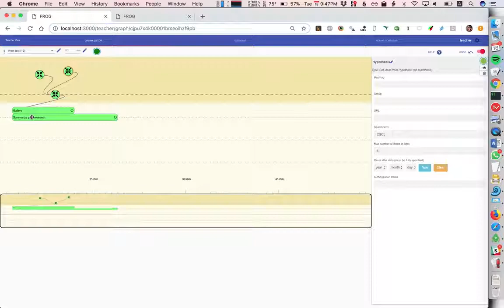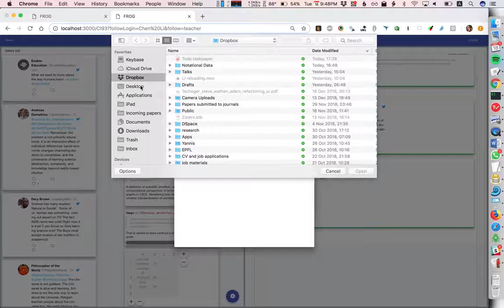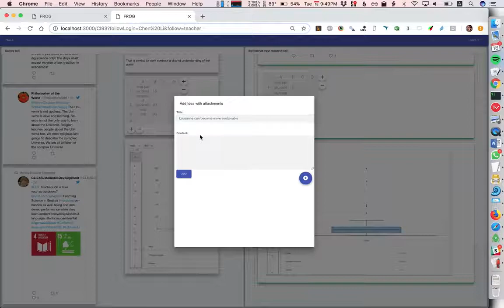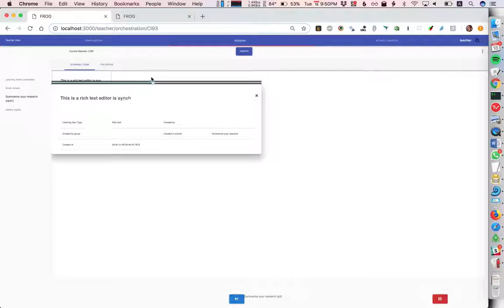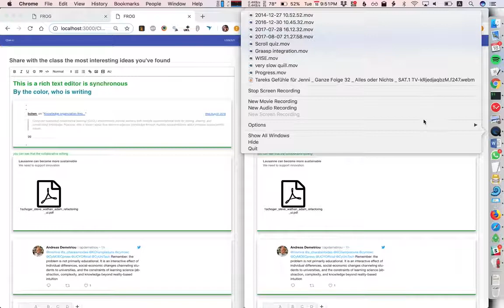FROG Learning Items in Rich Text Update